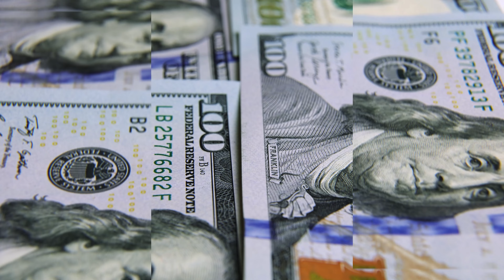How I made $80,000 in 3 months Joseph Kowa | Japan Recruitment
THE MONEY SERIES with Matt and Alex

Managing Directors, Matt and Alex introduce a new YouTube series called --THE MONEY SERIES --
Here we talk about money. The money you can make in recruitment and all things money-related.

Today we talk to Joseph Kowa, who was able to make $80,000 commission in only 3 months!
For some, that’s a whole year's work.
Joseph talks about what propelled him to these great heights and how he will celebrate his success. It's no secret that the recruitment industry can be a lucrative career filled with successes and failures.

Managing Directors, Matt, and Alex encourage anyone who is looking to join a thriving business to come to talk with them at Cornerstone about putting some real digits in their pockets.

Cornerstone Recruitment Japan is focused on placing bilingual professionals in a wide range of market-leading companies.

Focusing across all sectors, we leverage the network of our experienced consultants to provide both clients and candidates with high-end service levels and most importantly results.

Cornerstone Recruitment Japan